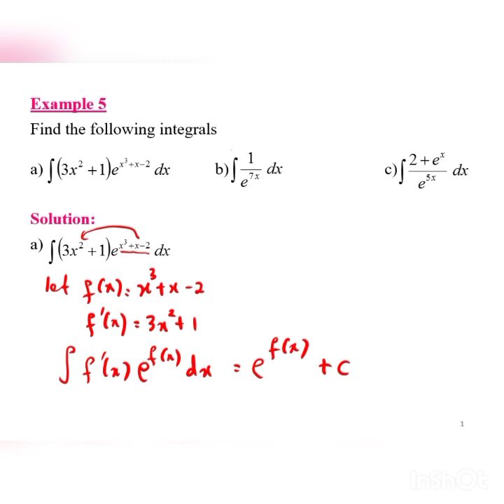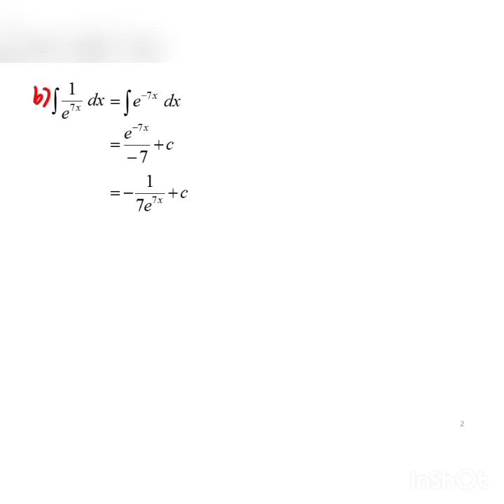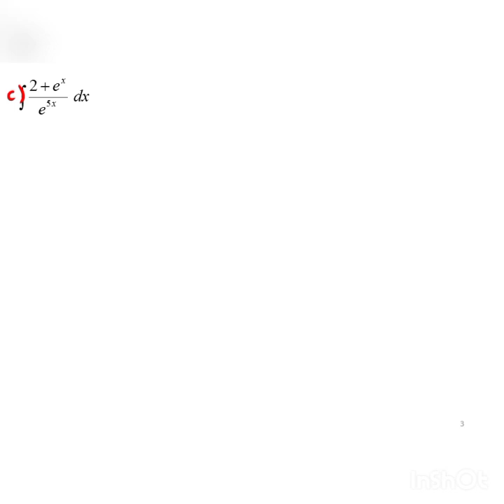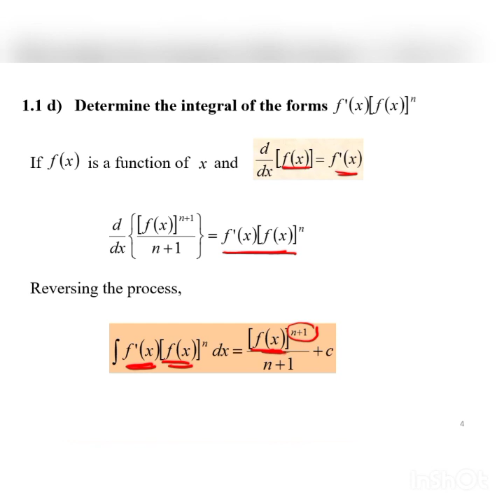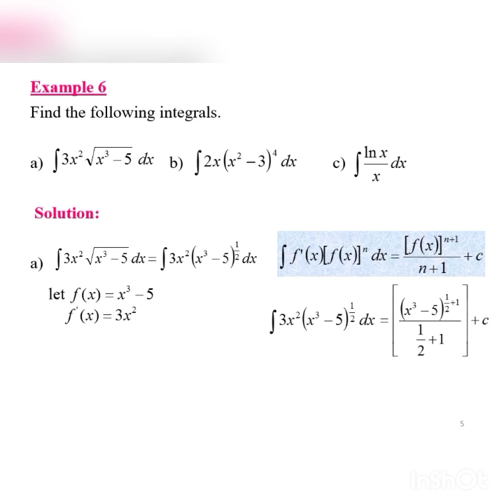Chapter1|1.1 Integration Of Functions(8/9)